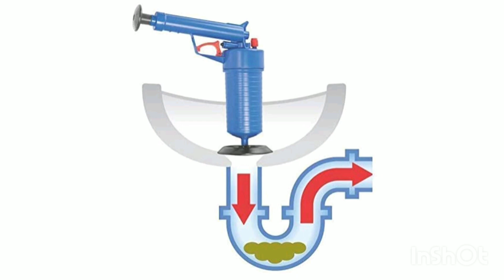BEST PLUMBING BLOCKAGE REMOVAL TOOLS FOR SINK,TOILET AND BATHROOM ETC..| MUST WATCH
*AMOZON PURCHASE LINK...
1)DRAIN BUSTER PUMP
2)POWERFUL HIGH PRESSURE AIR BLASTER
3)HIGH PRESSURE AIR BLASTER
4)SEWER BLOCKAGE CLEANER
5)STEEL PLUMBING DRAINAGE CLEANER